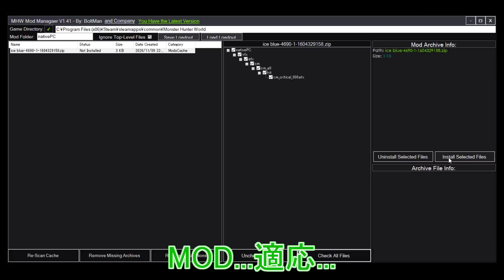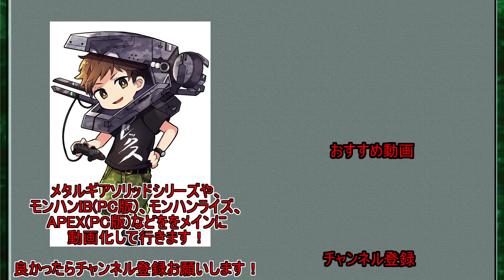【MHIB】【MOD】我妻善逸コスをしてみた。(茶番)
鬼滅の刃の映画がよかったので、百番煎じのネタですが、
MHIBでMODも使って、我妻善逸コスをしてみました。
MODが苦手な方はご注意ください。